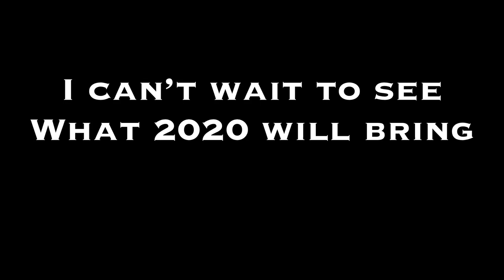2019 | One Year of HoppeHunting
I know I’m a bit late, but Hoppe New Year to all of my subscribers and fellow fossil enthusiasts! I began my YouTube channel back in January of 2019, when I decided I wanted to share my fossil hunting adventures with the Internet. That was almost a year ago. Since then, I’ve been on some amazing trips and found plenty of incredible fossils, and uploaded them for you all to enjoy. I have truly loved running this channel. Thank you all so very much for all the support you’ve given me in the first year of my channel. I can’t even tell you how much all your likes and comments mean to me. 2020 is going to be an amazing year, I can feel it already. Unfortunately I won’t be able to upload very frequently at first because of college, but I’ll try my best to put out content whenever I have the chance. Thanks again for a fantastic first year, and Hoppe Hunting!